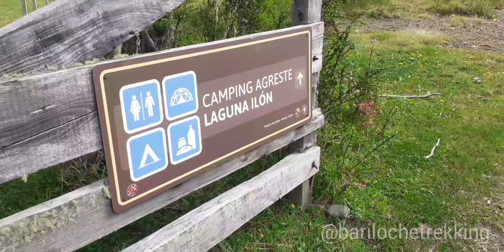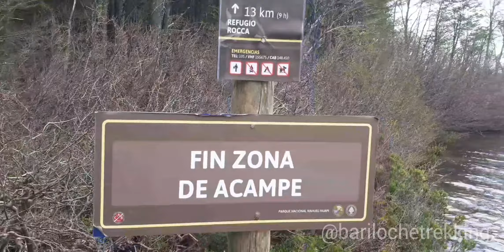🔴 Cómo llegar a LA MIRADA DEL DOCTOR | Trekking en Bariloche 🇦🇷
Antes de realizar una actividad dentro del Parque Nacional Nahuel Huapi es obligatorio hacer el registro de montaña único para todas las sendas
Para reservar lugar de pernocte o acampe en Laguna Ilon ingresa a
EMERGENCIAS Y RESCATES EN LA MONTAÑA COMISIÓN DE AUXILIO
(Usar sólo en caso de emergencias)
VHF: 148.450
Link del registro de trekking dentro del
Parque Nacional Nahuel Huapi (Es gratis y obligatorio):